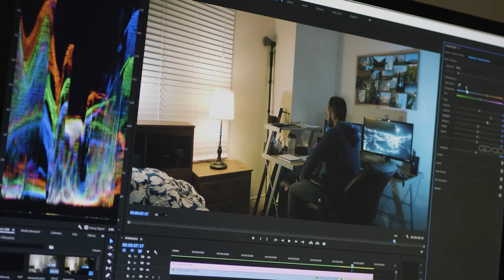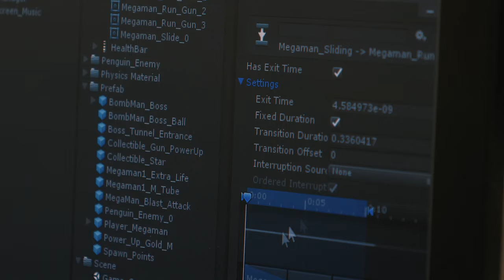Portraying the Passion | One Student Documents Inspiring Stories of his Toronto Film School Peers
When Toronto Film School student Will Dano was in just his second term of Film Production, he completed an assignment where he was asked to make a short film about something meaningful to him. He decided to focus on his greatest passion, his craft of filmmaking. His film was inspiring and captured the spirit and passion of the students at Toronto Film School. So much so, the school asked Will to make more films featuring students from across Toronto Film School’s programs. This film is a compellation of all the inspiring students Will worked with.

Located in Canada’s creative hub, Toronto, Ontario, Toronto Film School offers on-campus and online diploma programs, designed to help those with a passion for entertainment, fashion, design, or video games into a career.